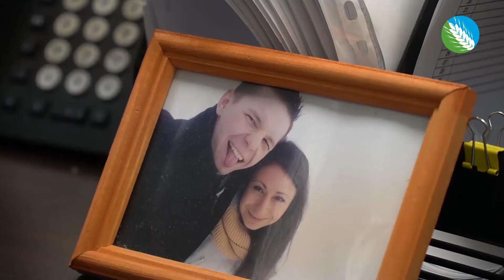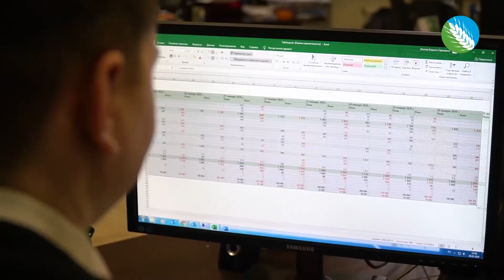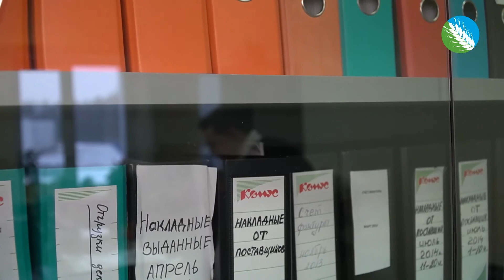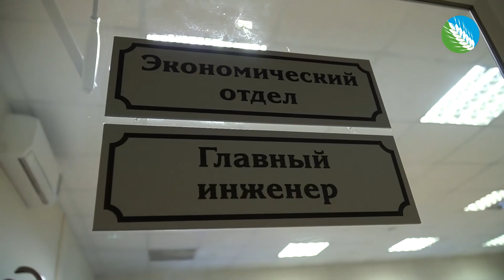Будущее за нами - Кирилл Изотов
Программа Будущее за нами рассказывает о молодых специалистах ГК "Агропромкомплектация".